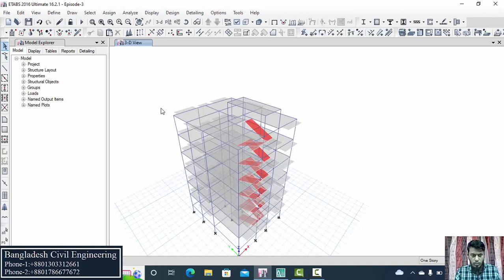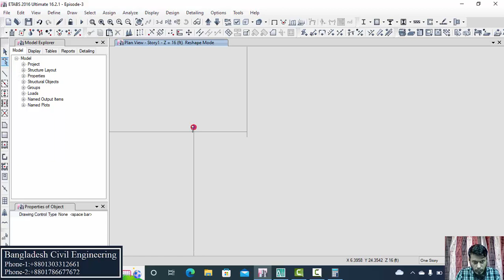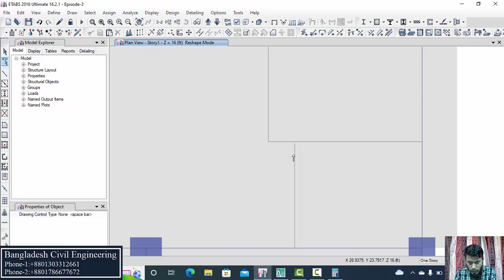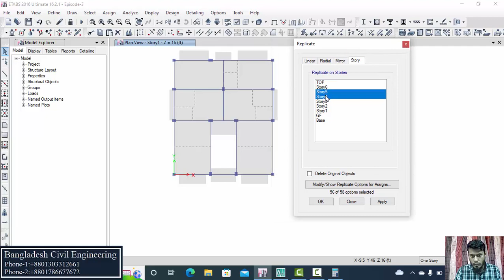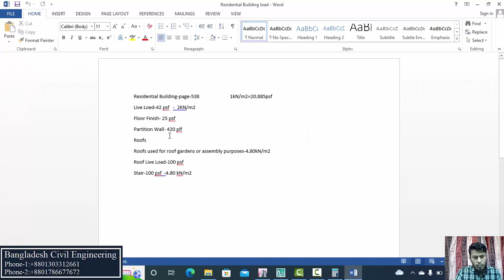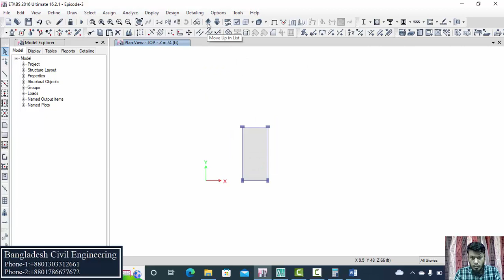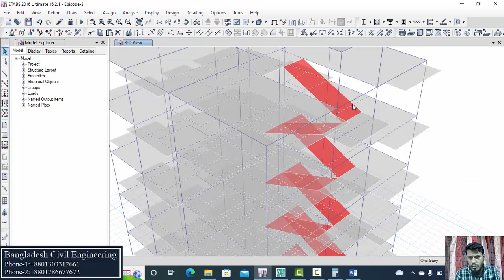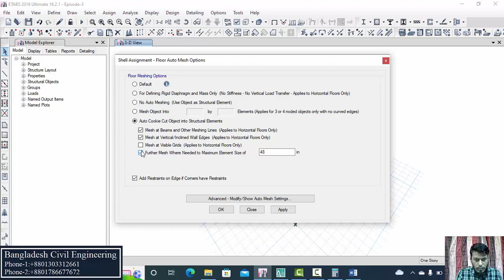Six Story Building Design in Etabs | Part 8